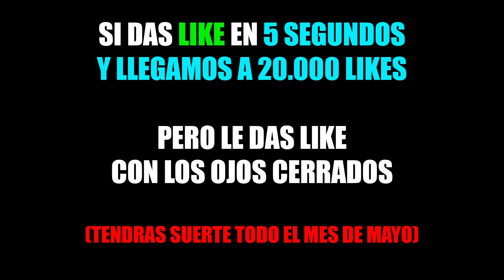ESTA TROLLEADA SE ME HA IDO DE LAS MANOS... | MINECRAFT TROLL PIXELMON DIAMANTE EP45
Os traigo un vídeo donde trollean mi casa y lo pierdo todo en minecraft troll serie de pixelmon.